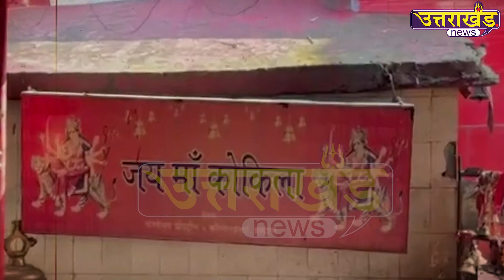न्याय की देवी के रूप में पूजी जाती हैं मां कोटगाड़ी| Kotgari Temple | Uttarakhand News | Pithoragarh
न्याय की देवी के रूप में पूजी जाती हैं मां कोटगाड़ी, कोर्ट के बजाय लोग मां के दरबार में लगाते हैं हाजिरी...